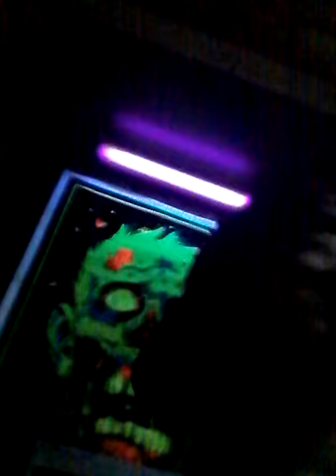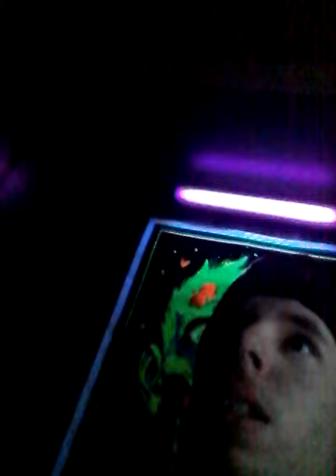Just the daily news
Here's what's going on in my life